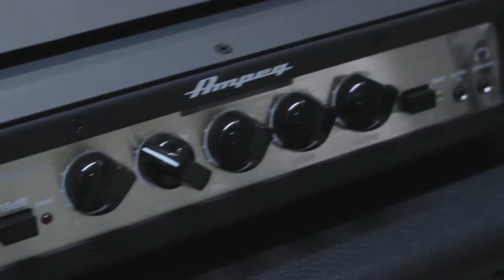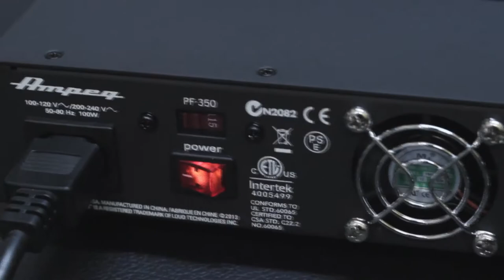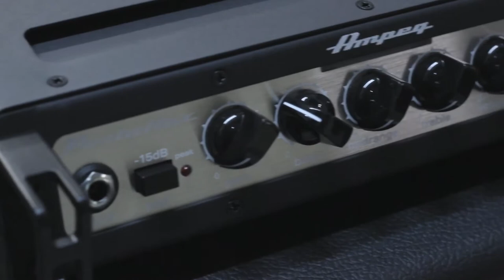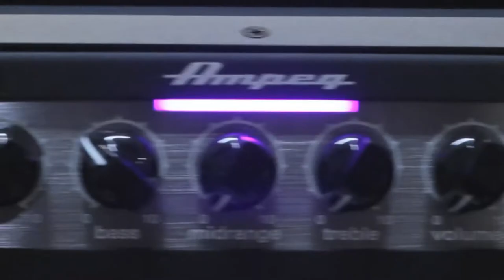Ampeg Portaflex - insane slap - Demonstração com Gessé Bass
Review cabeçote Ampeg Portaflex (PF350), com participação do baixista Gessé Bass
350W RMS de potência em 4 ohms;
250W RMS de potência em 8 ohms;
Preamp: Solid-state
Power amp: Classe D
EQ: Bass, mid, treble, ganho e volume
Controles de Volume e Gain
Limiter integrado;
Saídas 1/4" TS mono Speaker out
Saída direta balanceada XLR Line Out, para gravação ou mixers
FX Loop Send/Return 1/4"
Saída 1/8" para fones de ouvido estéreo
Entrada de áudio 1/8" estéreo
Botão PAD -15dB para reduzir o sinal de entrada
LED peak;
Cooler de ventilação
Alimentação: 100~240V chave seletora, Cabo AC destacável

Equipos extras para a gravação.
Caixa: Fender Rumble
Baixo: Fender Jazz Bass
Efeito: Bass Drive

Para conhecer mais clique.